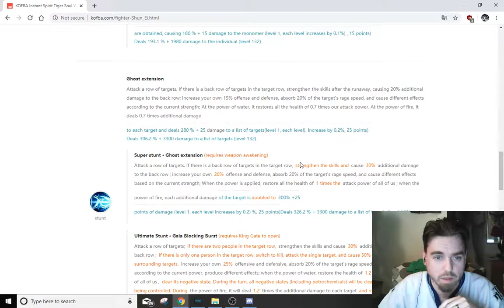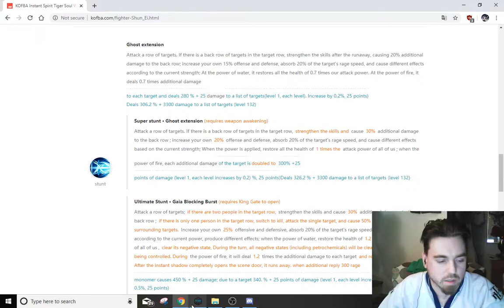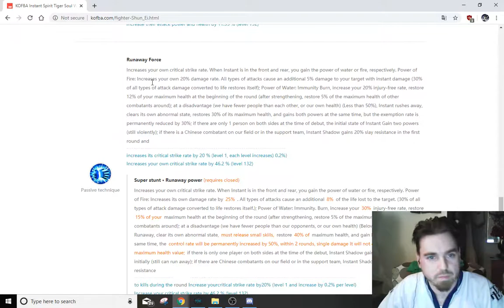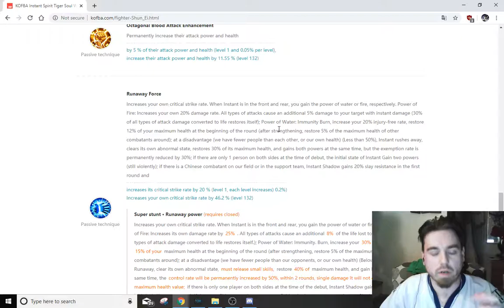Introduction to Shun'ei - NEW YEARS EVE EDITION - KOF98 UM OL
Hey guys! Had a few drinks and here we are.